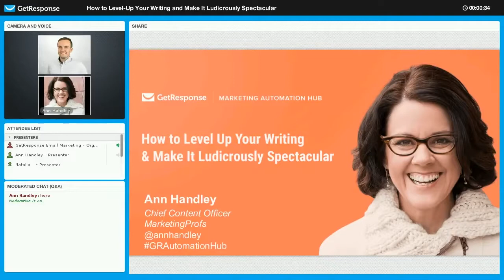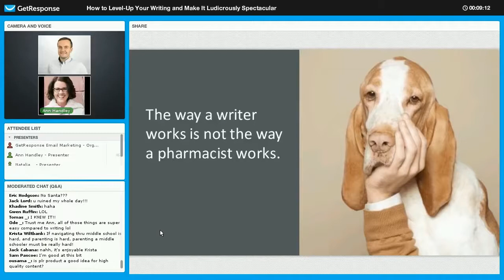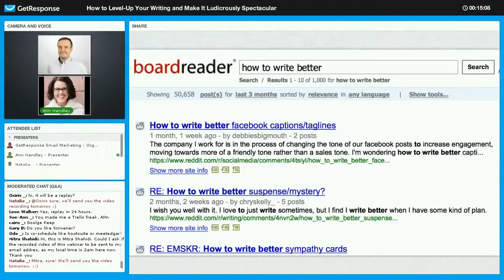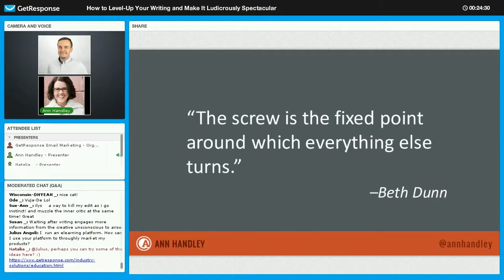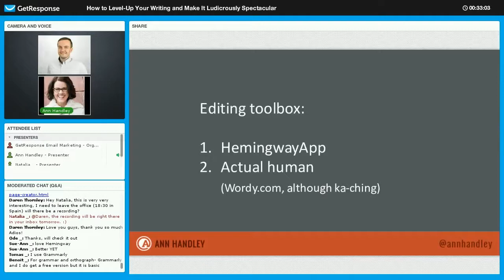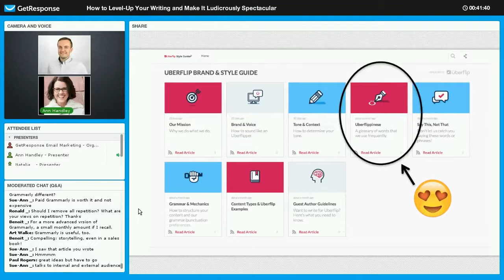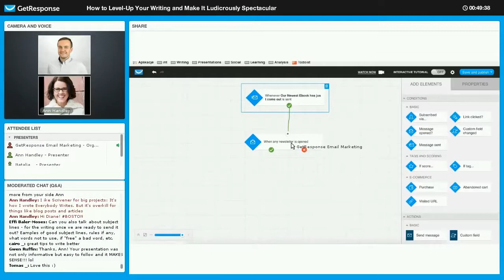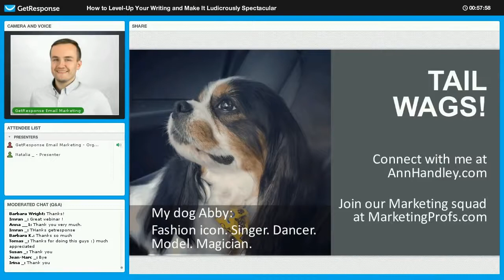How to Level Up Your Writing & Make It Ludicrously Spectacular Ann Handley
GetResponse is a feature-rich online marketing solution, fully salable and capable of handling both small and very large lists (1 million+ subscribers). For over 10 years, it has provided easy-to-use, self-service applications and expert support for creating and managing email marketing campaigns, newsletters, and autoresponders that convert contacts into customers. Through responsible and fully automated list hygiene, anti-spam practices and established relationships with major Internet and email service providers, GetResponse has maintained the highest possible deliver-ability standards for over a decade, ensuring that our customers’ messages deliver the highest possible return on their email marketing investment.

GetResponse is a leader in Enterprise Marketing Automation on G2
Landing Pages --Turn visitors into qualified leads
Webinars --Webinars. Emails. Dedicated Support. Get it all.
Transactional emails Send. Sell. Convert. All in one platform
Quitting Mailchimp? Now’s the time
Conversion Funnel -- Your ultimate selling machine
All your needed online marketing --- All in one platform

Online Marketing Tool :: Digital marketing tools for online marketers